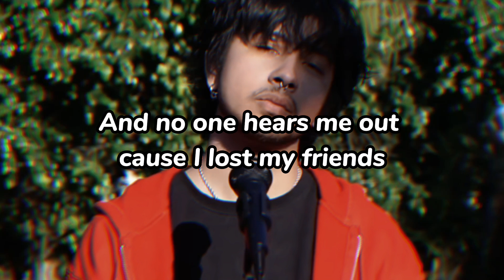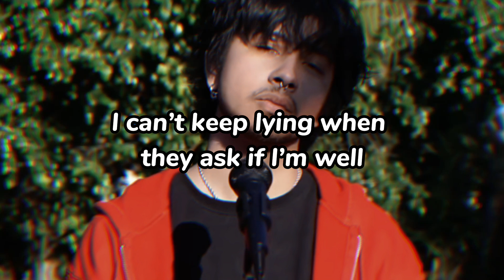tuv - body (Lyrics)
havent seen nobody look at my body ⁉️ ☸ 🐣